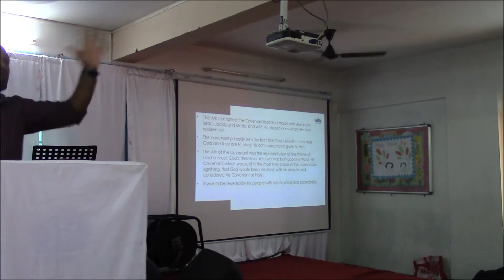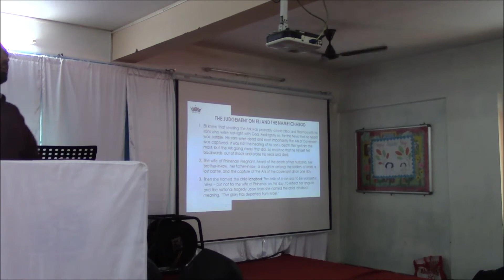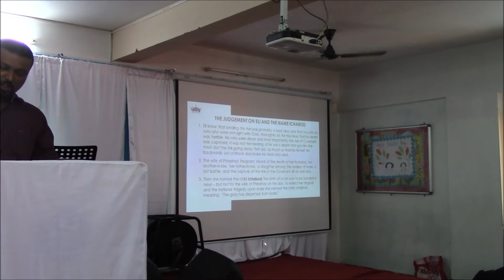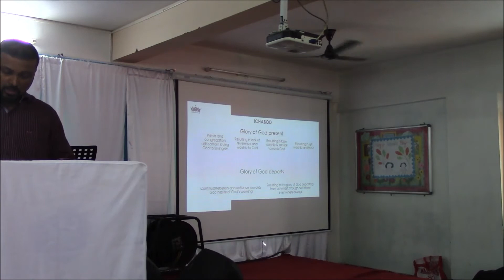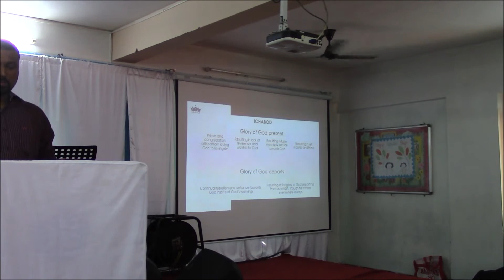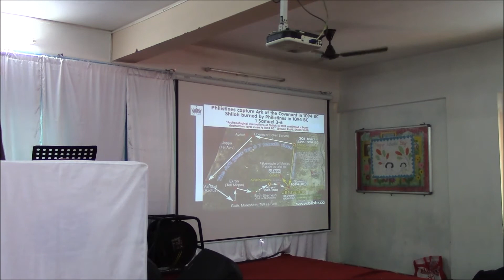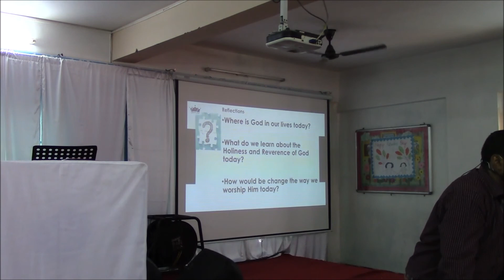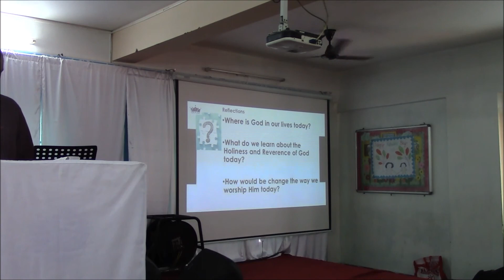1 Samuel 4-6: The Capture of the Ark - Rakesh Jude Thomas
We are on a sermon series on the book of 1 Samuel. This sermons is about how the Ark was God was taken into battle and captured by the enemy and how the Lord made it come back without the help of the Israelite's. It is also about what happened to Eli the priest and his family. Let's hear Rakesh as he shares on the same.